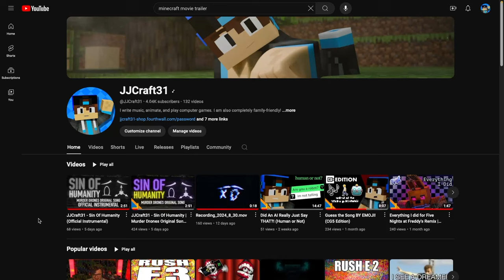The Minecraft Movie: Peak or Weak?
The new Minecraft Movie Trailer just dropped and I wanted to show you guys what I think of this new film.
For me, the quality and the details looked promising. However, that is me wanting to give things a second chance.
I full understand that many of you were not very excited for this production, but as for me, I'd still give it a shot. I obviously will be seeing the movie when it releases and I hope you will too.